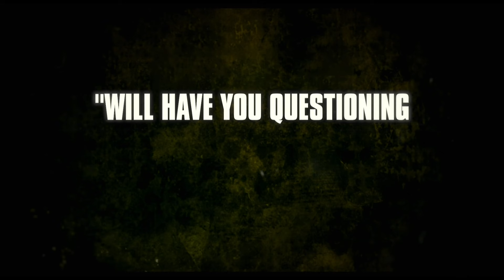The Changed Official Trailer | NKC Trailers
THE CHANGED
Something has taken possession of the hearts and minds of the populace. Kim (Clare Foley), Mac (Jason Alan Smith), and Jane (Carlee Avers) try to convince themselves it's paranoia, but before long the city is besieged by the changed. By the time they realize an alien intelligence has merged with their neighbor, Bill (Tony Todd), a horde of changed is amassing outside their suburban home.
Release Date: Mar 4, 2022
Genre: Sci-Fi, Horror, Mystery & Thriller
Director: Michael Mongillo

Clare Foley - Kim
Tony Todd - Bill
Jason Alan Smith - Mac